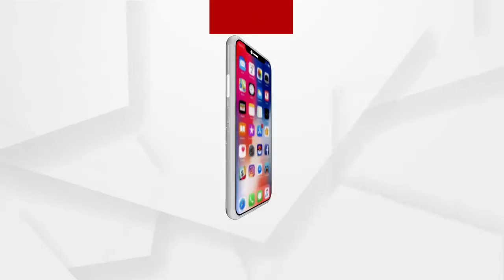Headlines 8am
ଆଜି ପବିତ୍ର ଶ୍ରୀ ପଞ୍ଚମି...
ଆଜି ସୁନ୍ଦରଗଡ଼ ଗସ୍ତ କରିବେ ମୁଖ୍ୟମନ୍ତ୍ରୀ ନବୀନ ପଟ୍ଟନାୟକଙ୍କ...
ଶ୍ରୀମନ୍ଦିର ଐତିହ୍ୟ କରିଡର ରୂପରେଖକୁ ଚୁଡାନ୍ତ ମୋହର.
ଥାନାରେ ନାବାଳକକୁ ଥାର୍ଡ ଡିଗ୍ରୀ ଅଭିଯୋଗ.
ତେଜିଲା ବାଇ ଲ ବିବାଦ...
ଏବେ ବି ଭୟଭୀତ ପରୀ ପରୀବାର, ନିଜ ଘରେ ନୁହେଁ ଶ୍ବଶୂର ଘରେ ରହୁଛନ୍ତି କୁନି ଝିଅର ବାପା...
ଖୋଲୁଛି ଟୁଲକିଟର ଗୁମର..